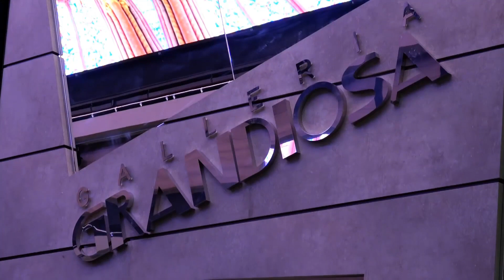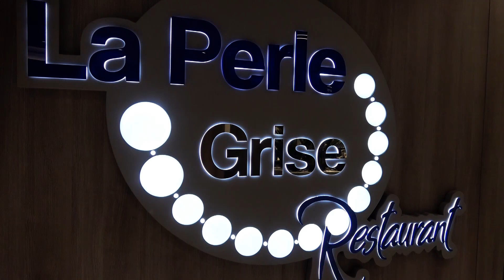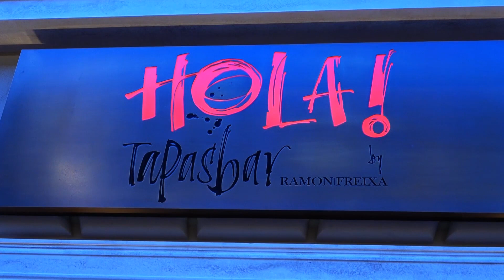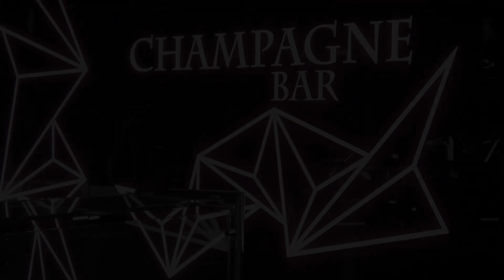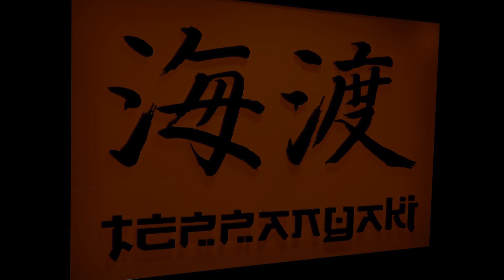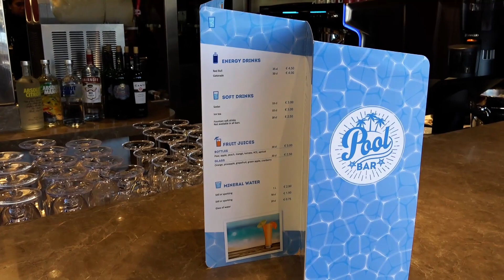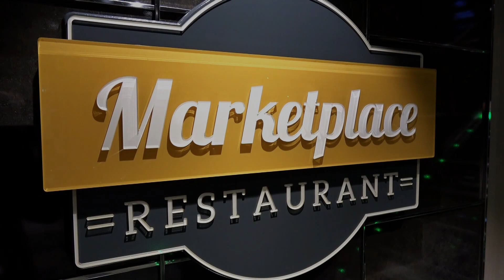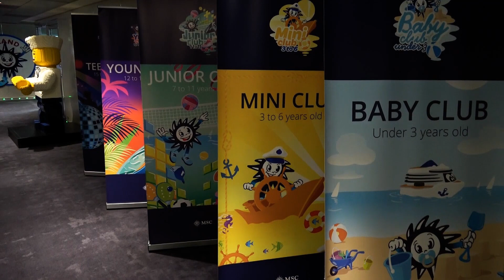MSC GRANDIOSA SCHIFFSRUNDGANG - DECK BY DECK - DEUTSCH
Unser Schiffsrundgang auf der wunderschönen MSC Grandiosa...
Alle öffentlichen Bereiche, alle wichtigen und interessanten Infos...